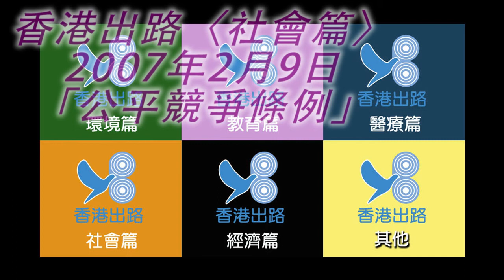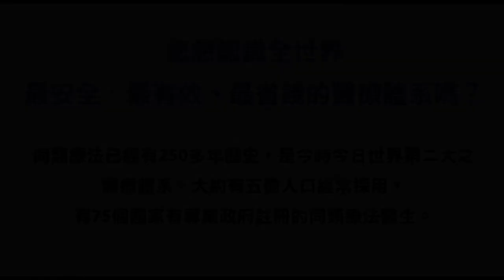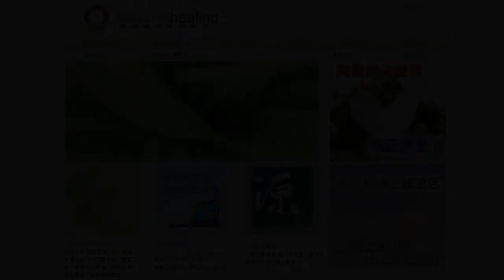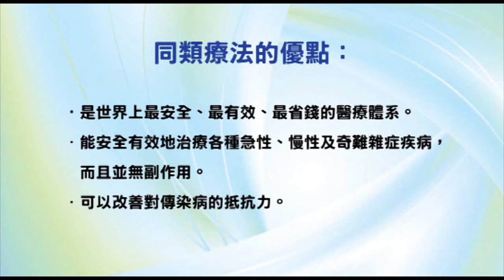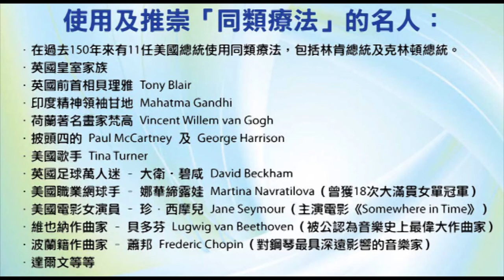香港出路〈社會篇〉- 公平競爭條例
播出日期：2007年2月9日
主持：袁大明 自然療法醫生、甘永賢
嘉賓：孫柏文